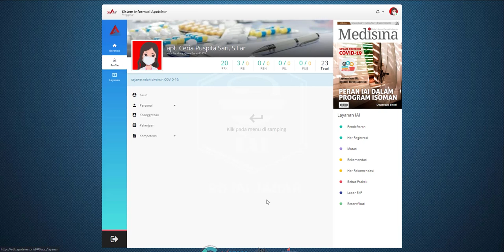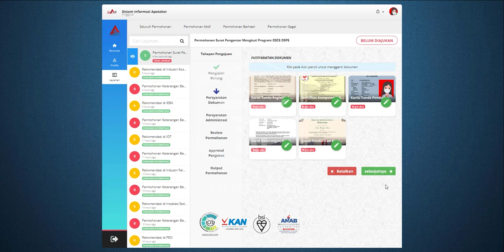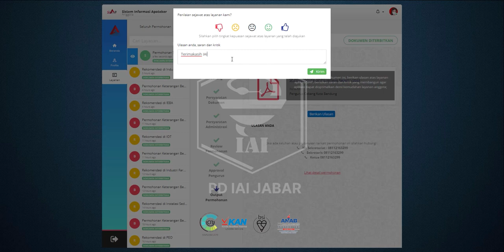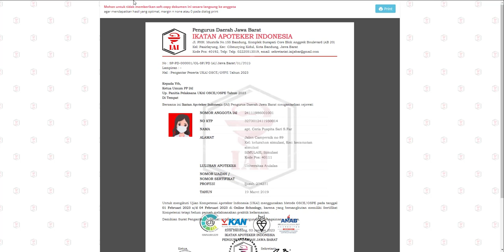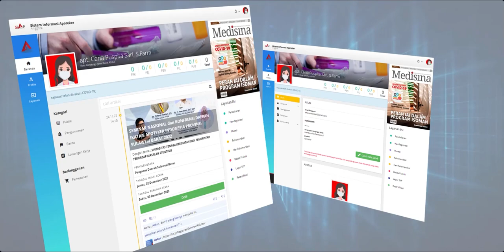Tutorial Aplikasi SIAp - 33.Pengantar OSCE OSPE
Berikut tata cara penggunaan Aplikasi SIAp untuk Permohonan Pengantar OSCE OSPE